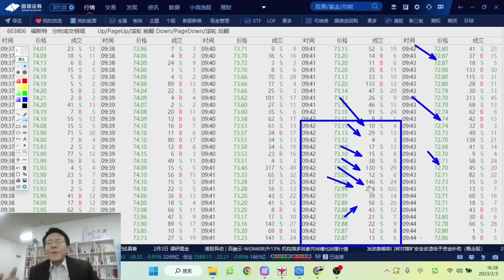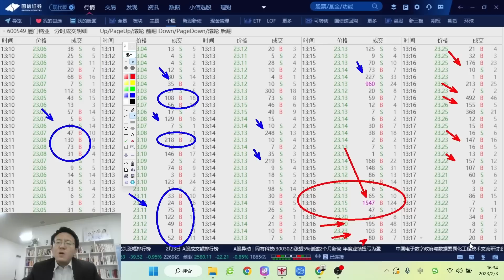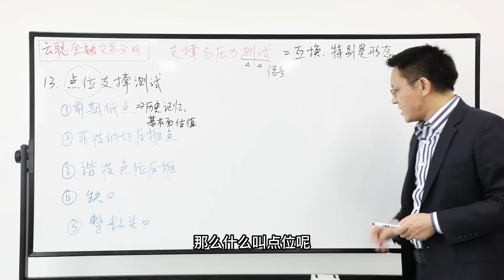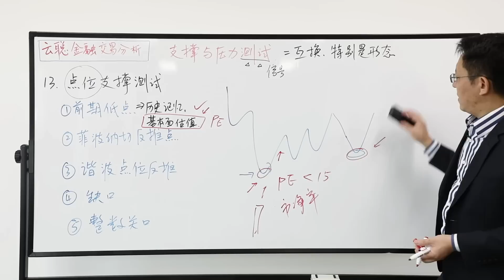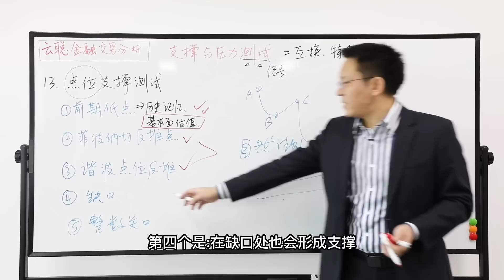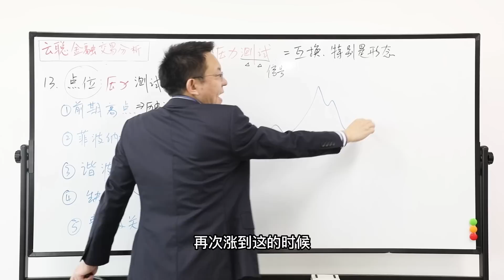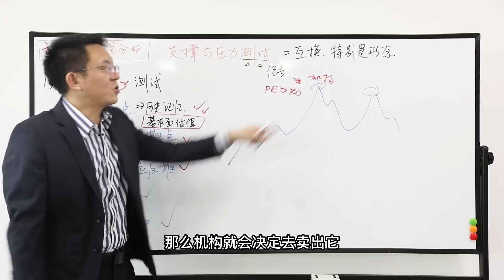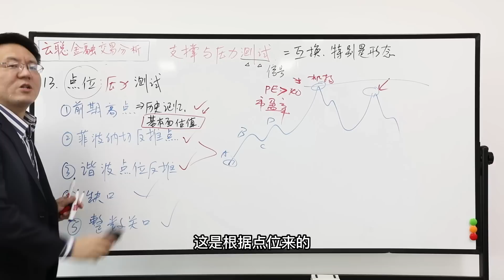《道氏理论核心知识点 23》 点位的支撑压力（理论）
会员内容：
1. 每日行情分析 ：美股、A股、加密（有行情时才做），分享我的持仓，以及实盘案例讲解。
2.  近200多期道氏，波浪、威科夫、缠论、日内交易、交易系统构建 等知识点讲解。
3. 微信会员群：分享交易心得与每日案例。入会后单独微信联系我，再拉您到群里。

声明：
本人及节目历史视频，均仅供参考，不构成投资建议。
根据本频道提供的信息，买卖证券，风险自负，与本节目无关。
本人节目中涉及的股票，均不存在与任何第三方的利益关联，但本人可能持有或将来可能买卖相关证券，再次感谢大家支持！

《道氏理论核心知识点 23》这一期介绍一下重要的支撑压力之一，最直观的高低点位所构成的支撑压力。
感谢大家支持，欢迎点赞，留言，转发！